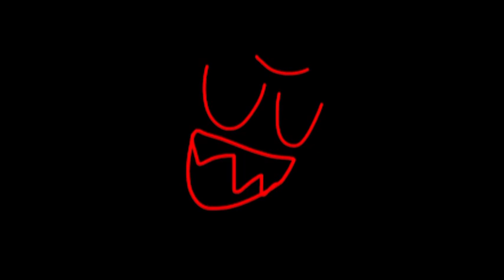Reverse AU (READ DESC)(Test animation)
Hey Guys! This is the Reverse AU! You just Saw “Reverse Bobby”! Should I continue the Reverse AU and make all the other Characters in Reverse Designs? Comment WHO YOU want to SEE in a REVERSE DESIGN!!

Hope you Enjoyed! BYEEEE